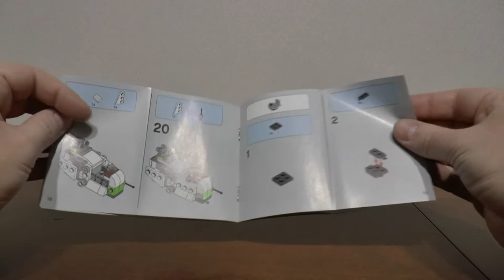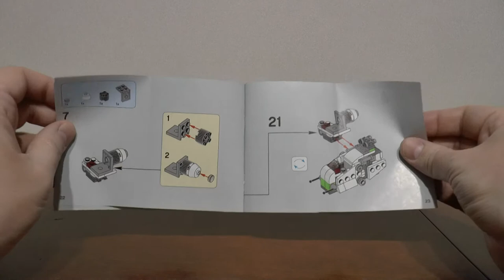LEGO Star Wars 75076 Republic Gunship - część 2